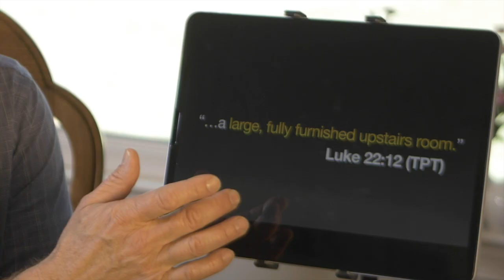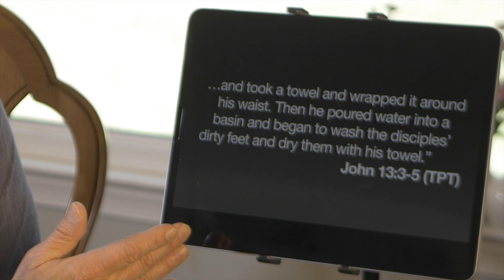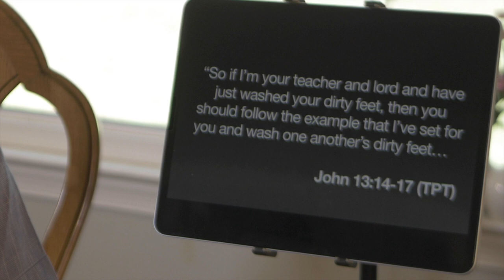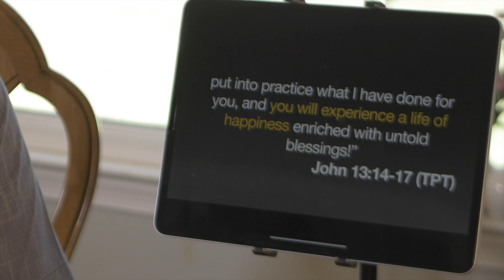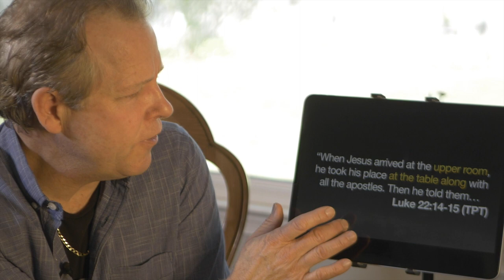What's the Big Deal About Easter? by Andy Meade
What is the Big Deal About Easter? | Pastor Andy Meade